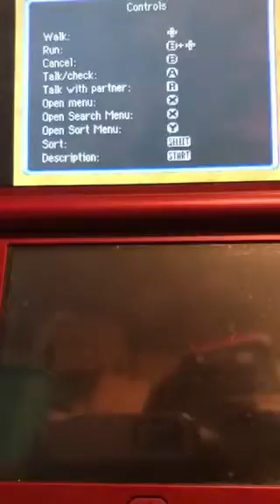Pokémon Mystery Dungeon Explores Of Sky Walkthrough Part 27 Mt.Horn Rumble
I New that one day chop was going to talk